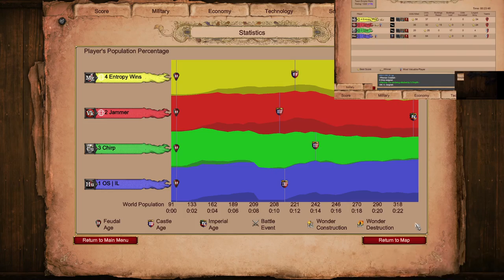Winning Streak, Game 25 | AoE2 Empire Wars